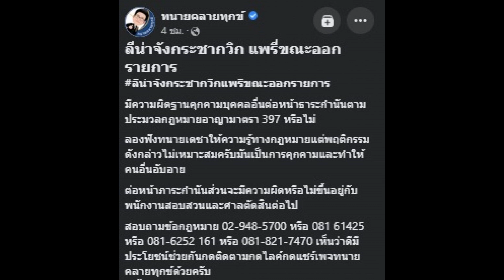ทนายเดชา เผยพฤติกรรมลีน่าจังทำต่อแพรรี่ อาจมีความผิดข้อหานี้